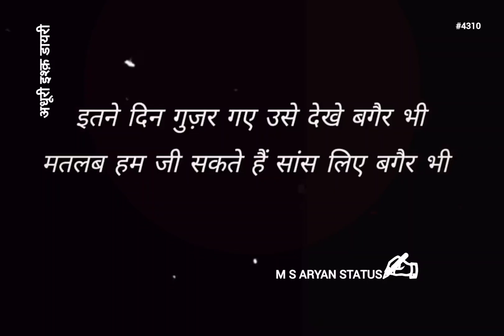इतने दिन गुज़र गए || 🧍‍♂️Feeling's🥺 || M S ARYAN STATUS #4310